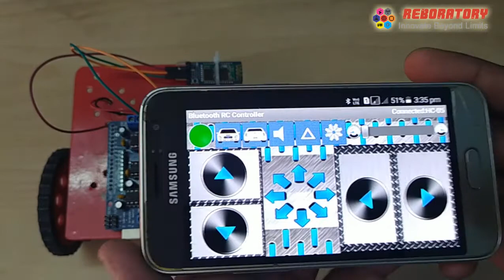BLUETOOTH ROBOT 🤖 |Arduino robots (5)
in dis video we mad a mobile Bluetooth control robot
for better understand the robot construction and connection please visit our pervious videos on our chennai

by
TEAM REBORATORY